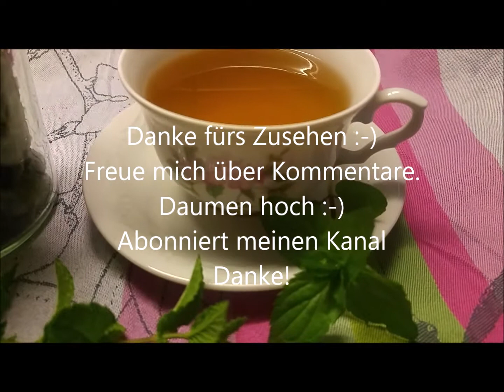Wie trocknet man Minze? / Pfefferminztee selber machen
Ihr habt frische Minze und möchtet auch im Winter selbstgemachten Pfefferminztee genießen? Hier zeige ich euch eine Methode die Minze lange haltbar zu machen.

Die momentane Gesetzgebung zwingen mich dazu, daß ich alle meine Videos als Werbung kennzeichnen muß. Dabei ist es egal ob es sich um bezahlte Werbung handelt (ich erhalte keine Bezahlung für meine Videos!), mir die Produkte kostenlos zur Verfügung gestellt wurden oder ich euch nur meine ehrliche Meinung zu einem Produkt mitteile. Meine Produkte sind selbst gekauft. Gelegentlich erhalte ich über Produkttests Produkte kostenlos oder zum ermäßigten Preis. Dies ist die Ausnahme und ich erwähne das ausdrücklich in den entsprechenden Videos.